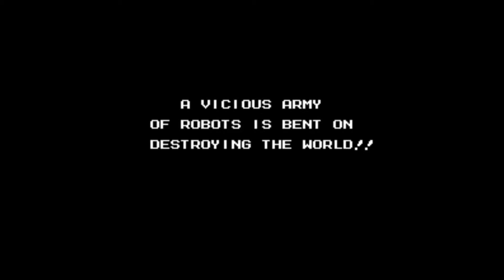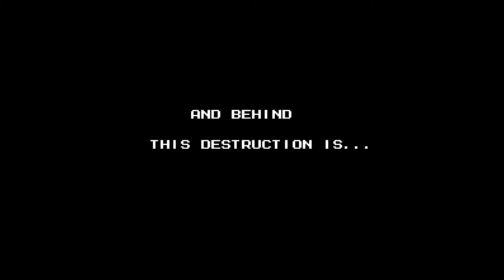Corrupting Megaman 5: #1 of ??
I recently got my hands on Vinesauce's ROM Corruptor and have been messing around with corrupting Mega Man V on the NES. I gotta say, some of the results are... Interesting to say the least. Not sure how many of these I'll Do.

Want to try your hand at it? you can find it
Just Look in the FAQ section on their site, and you'll find it.